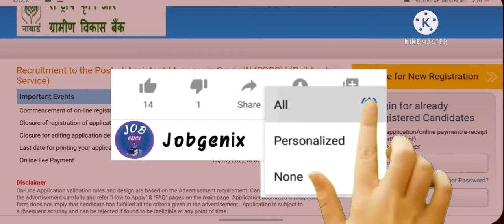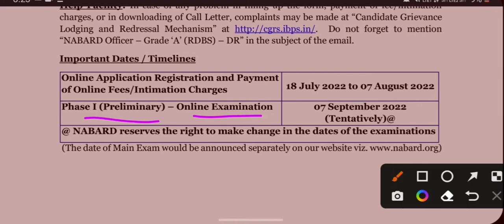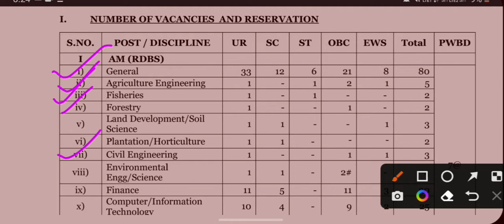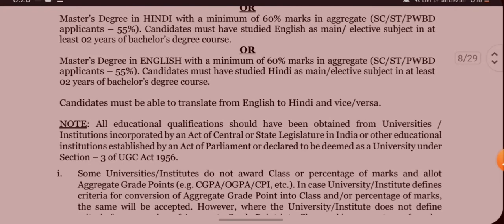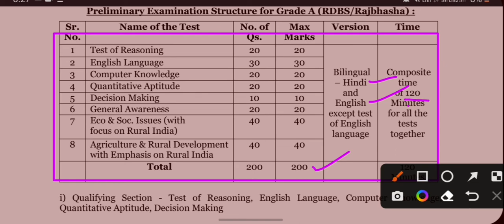রাজ্য সমবায় ব্যাংকে কর্মী নিয়োগ | বেতন: 28000 | West Bengal agriculture bank job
nabard nabard agriculture bank recruitment
nabard new vacancy notifications
wbpsc kps new recruitment 2022
wbkps kps recruitment 2022
কৃষি প্রযুক্তি সহায়ক নিয়োগ
krishi pratukti sahayak syllabus
kps syllabus
kps new vacancy update
psc
kps new vacancy 2022